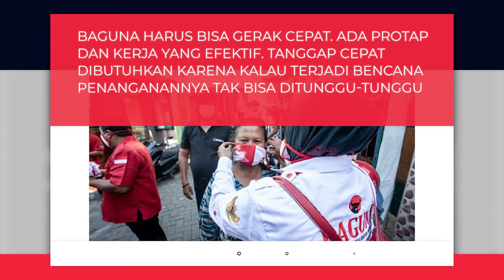Pesan Ketua Umum PDI Perjuangan Megawati Soekarnoputri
Kepada Badan Penanggulangan Bencana
PDI Perjuangan (BAGUNA)

Baguna mengemban misi kemanusiaan
Dengan membumikan semangat gotong royong
Membantu rakyat yang terkena bencana
Baguna harus hadir di tengah rakyat dan
Membantu korban bencana tanpa memandang
Latar belakang agama, suku, ataupun pilihan
Politik